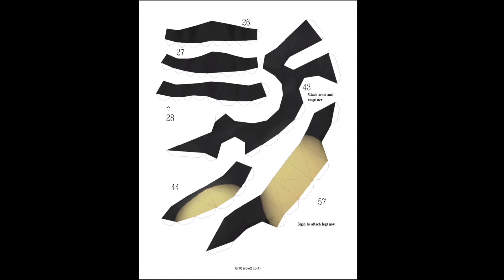006 / CHARIZARD - Pokémon Papercraft / Modelo de Papel / Tutorial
006 / CHARIZARD - Pokémon Papercraft
Name: Charizard
Type: Fire/Flying
Species: Flame Pokémon
Height: 1.7 m (5′07″)
Weight: 90.5 kg (199.5 lbs.)
Interesting Facts: Unlike its pre-evolutions, it has wings that can allow it to fly. Charizard is a very dragon-like Pokémon. Like its previous forms, it has a long tail with a fire burning at the tip. It has extremely sharp claws, a long neck, and two horns protruding from the back of its head. The front of its two wings is blue, while the back is orange like the most of its body. Although hardly visible, Charizard's iris is light blue in color. Its belly and the undersides of its feet are cream-colored.

THE PAPER MODEL
Height: 22.3 cm/ 8.8 in
Width: 27.3 cm / 10.7 in
Depth: 23.6 cm / 9.3 in
Pages: 9
Pieces: 68
Level: Medium-Hard
Designer: Brandon
NOTES: Just follow the numbers, and it's pretty simple. Take special care with the wings and claws, they're the most difficult.

Download includes 2 versions: 1 regular version (Non Shiny) and 1 Mirrored version (Can be seen in Shiny, but is not purely shiny). Mirrored aspect not reflected in 3D representation of the pdo.

Also included is an additional texture pack including all of the varients from Brawl. (Requires PDO to use)